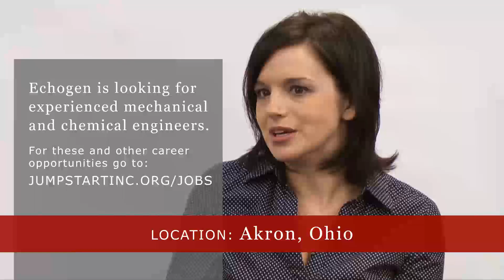Echogen: Ohio's Job Creators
JumpStart portfolio companies like Echogen, which is quickly commercializing a turbine that converts waste heat into electricity, need several experienced engineers. The Akron company recently hired a Vice President of Human Resources -- a former Goodyear and Rosetta HR professional -- to manage its recruiting and bring in the right hires. Hear what Julie Maurer had to say in the video below about Echogen's growth and why she loves the startup environment.